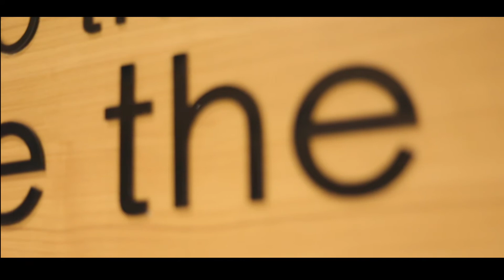Omani Women's Day - يوم المرأة العمانية